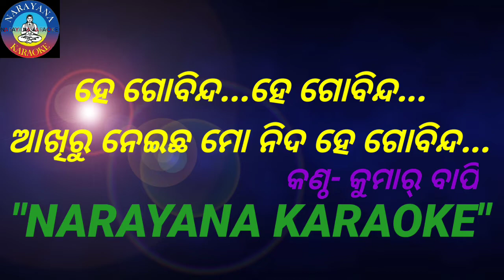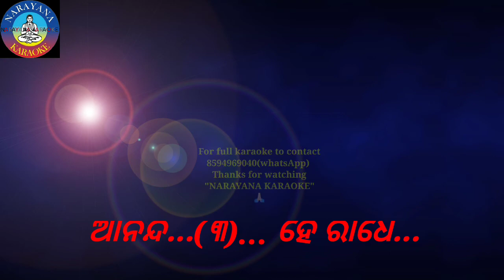HE GOBINDA KARAOKE || He Govinda karaoke with lyrics || Odia Bhajan Karaoke || Siger-Kumar Bapi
A beautiful devotional karaoke🎤 for all.

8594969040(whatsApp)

"NARAYANA KARAOKE"